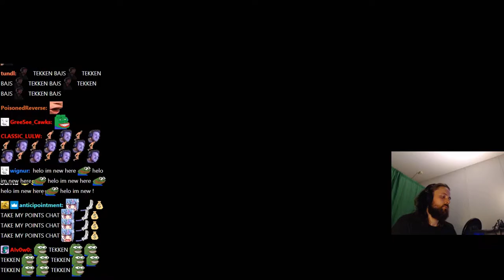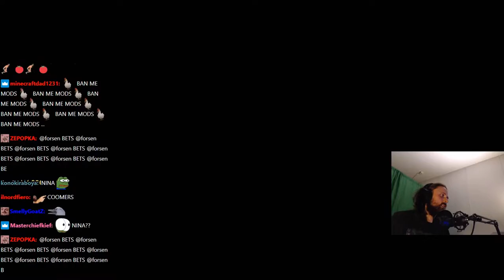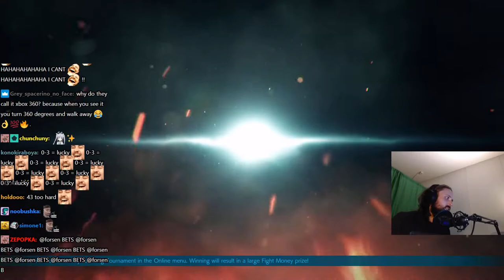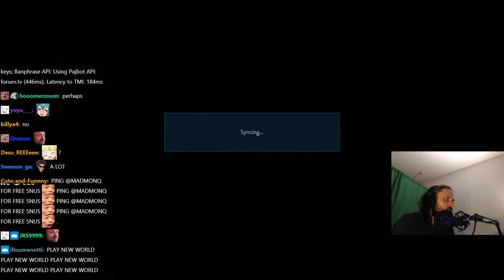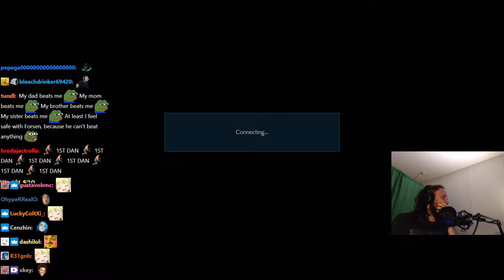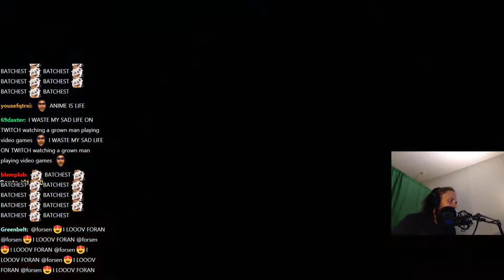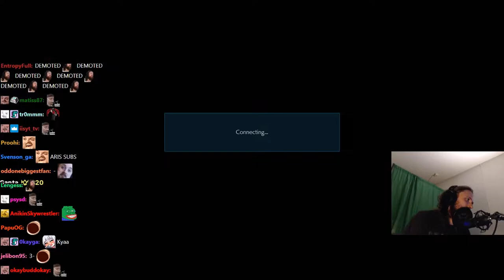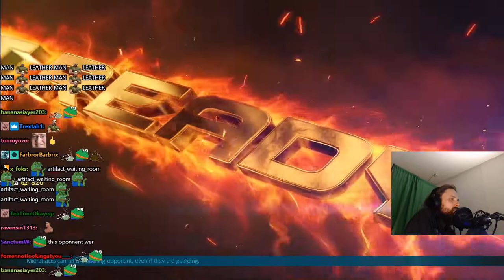FORSEN PLAYS TEKKEN! (2021) - Part 1 (with Chat)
Stream Duration: 5:45:42
VOD and chat files:

Game Description:  Discover the epic conclusion of the long-time clan warfare between members of the Mishima family. Powered by Unreal Engine 4, the legendary fighting game franchise fights back with stunning story-driven cinematic battles and intense duels that can be enjoyed with friends and rivals.

General
Format : MPEG-4
Format profile : Base Media
Codec ID : isom (isom/iso2/avc1/mp41)
File size : 14.9 GiB
Duration : 5 h 45 min
Overall bit rate mode : Variable
Overall bit rate : 6 179 kb/s
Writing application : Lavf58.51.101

ID : 1
Format : AVC
Format/Info : Advanced Video Codec
Format profile : High@L4.2
Format settings : CABAC / 4 Ref Frames
Format settings, CABAC : Yes
Format settings, GOP : M=3, N=120
Codec ID : avc1
Codec ID/Info : Advanced Video Coding
Source duration : 5 h 45 min
Bit rate mode : Constant
Bit rate : 6 000 kb/s
Width : 1 920 pixels
Height : 1 080 pixels
Frame rate mode : Variable
Frame rate : 60.000 FPS
Minimum frame rate : 20.000 FPS
Maximum frame rate : 62.500 FPS
Color space : YUV
Bit depth : 8 bits
Scan type : Progressive
Bits/(Pixel*Frame) : 0.048
Stream size : 14.5 GiB (97%)
Source stream size : 14.5 GiB (97%)
Color range : Full
Color primaries : BT.709
Transfer characteristics : BT.709
Matrix coefficients : BT.709
mdhd_Duration : 20740868
Codec configuration box : avcC

Audio
ID : 2
Format : AAC LC
Format/Info : Advanced Audio Codec Low Complexity
Codec ID : mp4a-40-2
Bit rate mode : Variable
Bit rate : 161 kb/s
Maximum bit rate : 163 kb/s
Channel(s) : 2 channels
Channel layout : L R
Sampling rate : 48.0 kHz
Frame rate : 46.875 FPS (1024 SPF)
Compression mode : Lossy
Stream size : 397 MiB (3%)
Default : Yes
Alternate group : 1